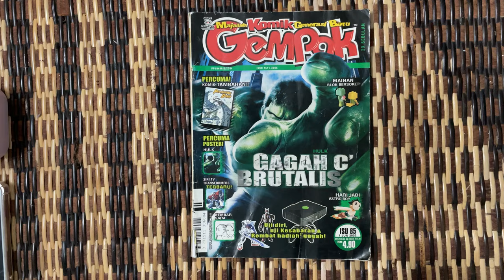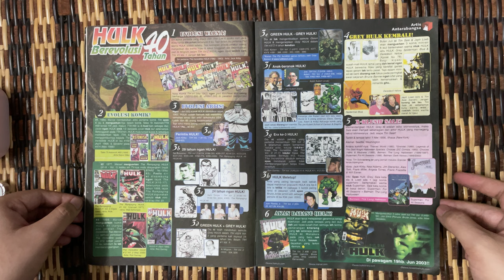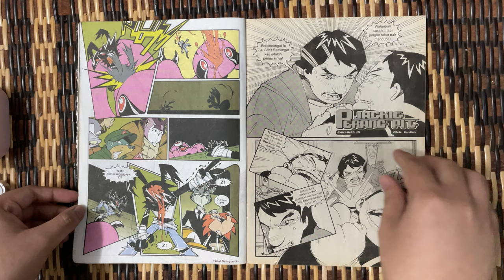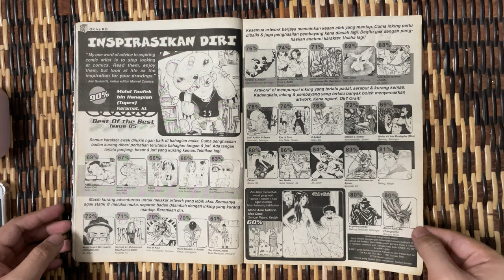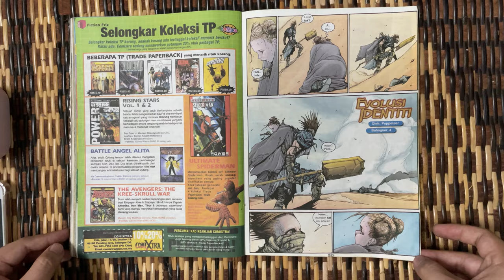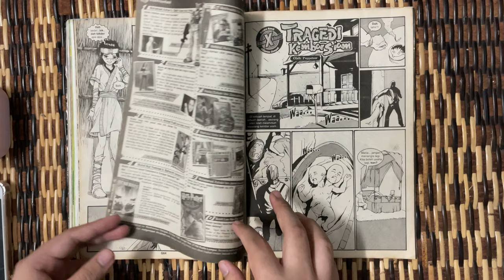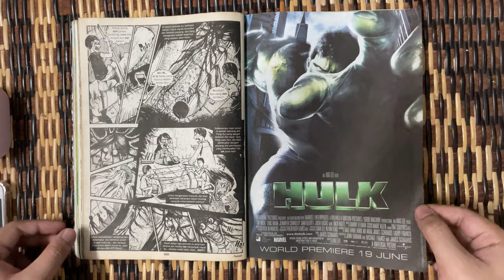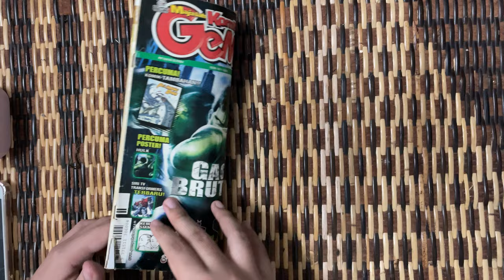[4K,60FPS] Majalah Komik Generasi Baru Gempak Isu 85 (1 Jun 2003)